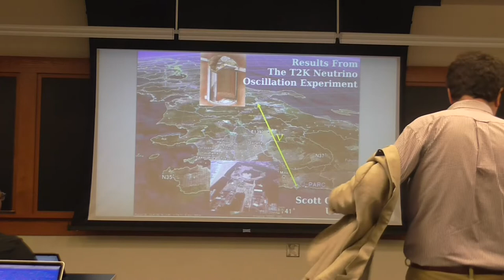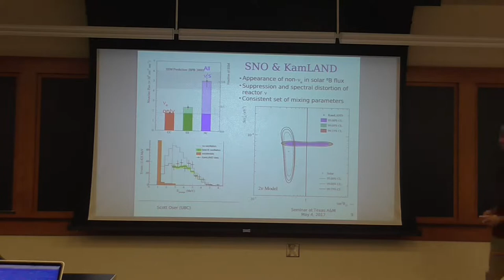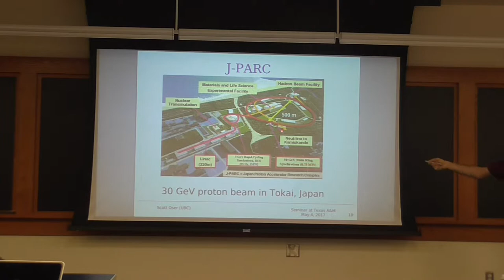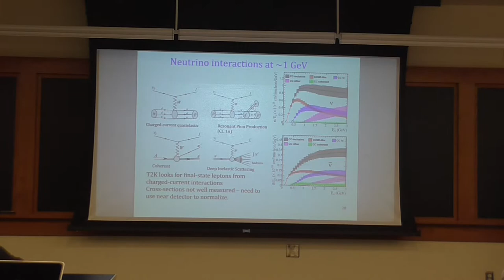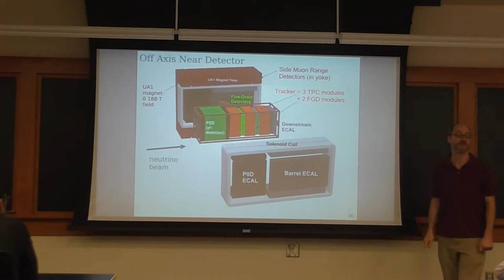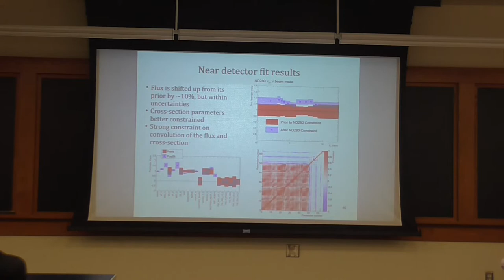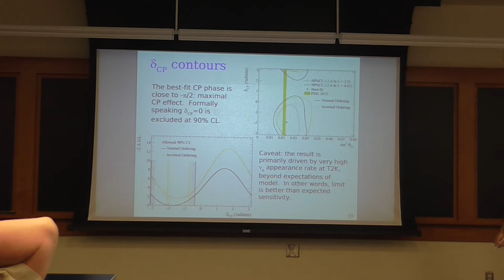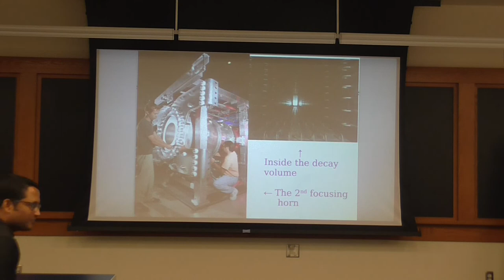Scott Oser (University Of British Columbia) HEPEC Seminar 05.04.17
Long-Baseline Neutrino Oscillation Results from the T2K Experiment